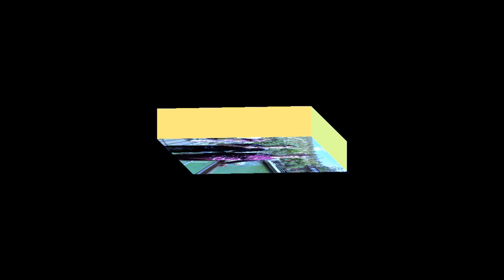ÜNALDI RESULUN OGLU GÖKHANIN DÜGÜNÜ 1